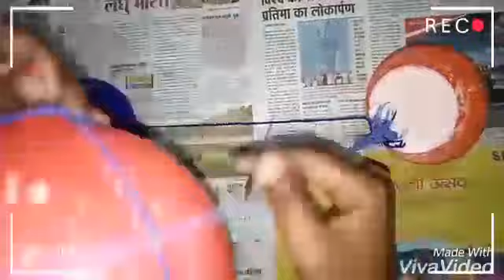Diwali special DIY LAMP DIY DOOR HANGING.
This diwali decorate your rum with simple and easy way .and give diffrent look to your home...😊😊Hope you guys love it .and plzz support to swati Art and craft😊